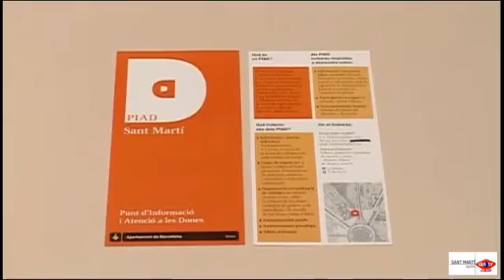2011 10 06 Punt informacio dones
El Punt d’Informació i Atenció a les Dones de Sant Martí s’ha traslladat a la Farinera del Clot. Fins ara el servei es trobava al Centre Cívic de Can Felipa. Amb la nova ubicació el punt ha guanyat més espai d’atenció a les dones. Es manté el mateix telèfon de contacte i els horaris d’atenció són dilluns, dimecres i divendres, de 9 del matí a 12. I dimarts i dijous, de les 4 a les 7 de la tarda.